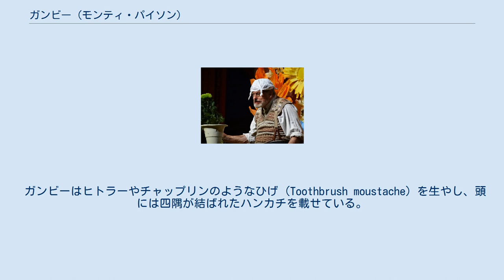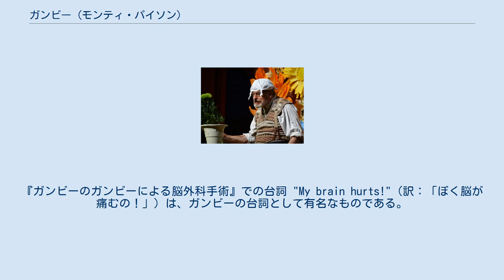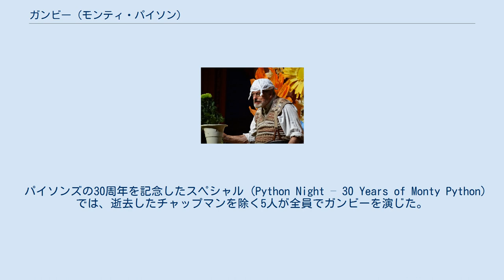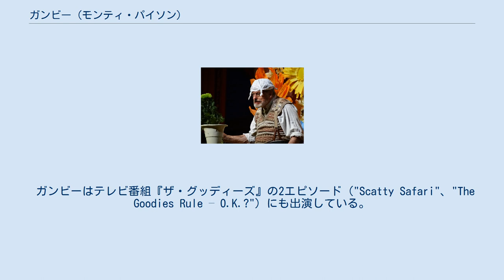ガンビー (モンティ・パイソン)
『復活ライブ!』でテリー・ギリアムが演じたガンビー（2014年） ガンビー（英: Gumbys）は、『空飛ぶモンティ・パイソン』に登場するキャラクターの1つである。
モンティ・パイソンメンバーの中では、マイケル・ペイリンが演じた回数が最も多い。
 ガンビーはヒトラーやチャップリンのようなひげ (Toothbrush moustache) を生やし、頭には四隅が結ばれたハンカチを載せている。
細いワイヤーフレームの丸眼鏡をかけており、サスペンダーで吊られたズボンは膝丈程度にまくり上げられている。
彼らはほぼ必ずフェアアイル柄のタンクトップ・セーターを着ており、1950年代の襟カラー無しシャツを袖までまくり上げ、ゴム・ブーツを履いている。
 ガンビーたちは、拳を握り締め、腕を霊長類のように前に出していることが多い（ゴリラが歩く時のような格好である）。
彼らは顎を突き出して受け口にし、大声でゆっくりと、音節ごとはっきりと発音して喋る。
 「ガンビー」というキャラクターはマイケル・ペイリンによって作られ、ジョン・クリーズによって初めて演じられた。
初登場は第1シリーズ第9話「アリのご紹介」で、グレアム・チャップマンが演じたものである。
この時は、「R・J・ガンビー教授」としてクレジットされている。
パイソン・メンバーは、全員ソロでガンビーを演じたことがあるが、ガンビーとしての登場回数が最も多いのはマイケル・ペイリンである。
『空飛ぶモンティ・パイソン』第3シリーズのオープニングは、ペイリン演じるガンビーによるタイトルコールで始まる。
ガンビーは、『木こりの歌』の木こり、『スペイン宗教裁判』のヒメネス枢機卿と並び、ペイリンの代表役の1つとなっている。
 ガンビー（もしくはガンビーたち）は、しばしばスケッチ間のつなぎとして登場し、社会問題への持論を展開することが多い。
第2シリーズ第4話「バズ・オルドリン・ショー」では、「建築家スケッチ」・保険業者コント・薬局スケッチをガンビーたちが紹介し、番組の終わりにも彼らが登場した。
 ガンビーが主役のスケッチとしては、第2シリーズ第12話「スパム」で放送された『ガンビー教授の生け花教室』、第3シリーズ第6話「マリー・ホワイトハウスなんかぶっ飛ばせ！」で放送された『ガンビーのガンビーによる脳外科手術』などがある。
『ガンビーのガンビーによる脳外科手術』での台詞 "My brain hurts!"（訳：「ぼく脳が痛むの！」）は、ガンビーの台詞として有名なものである。
 映画第2作『モンティ・パイソン・アンド・ホーリー・グレイル』のトレイラーにもガンビーが登場するが（声はペイリン）、すぐにトレイラーの監督の声（声：アイドル）で止められてしまう。
このトレイラーは、2001年にアメリカ向けに制作されたもので、現在発売されているソニー版ディスクに収録されている。
 パイソンズの30周年を記念したスペシャル (Python Night – 30 Years of Monty Python) では、逝去したチャップマンを除く5人が全員でガンビーを演じた。
なおチャップマンの役はエディー・イザードが演じた。
 2014年の『復活ライブ!』では、テリー・ギリアムが「D・P・ガンビー」として『ガンビー教授の生け花教室』を演じた。
この役は初出ではペイリンが演じている。
また、ディスクのスリーブには6人全員がガンビーの格好で写っており、特典映像「グリーンスクリーンでの撮影」では、アイドル以外の4人がガンビー姿で収録を行う様子が収められている。
 ほとんどの場合ガンビーたちに名前は与えられておらず、全員が「ミスター・ガンビー」（英: "Mr. Gumby"）として呼ばれる。
一方で、時には彼らの名前がテロップとしてクレジットされることがある。
その一例を以下に示す。
 ガンビーはテレビ番組『ザ・グッディーズ』の2エピソード（"Scatty Safari"、"The Goodies Rule – O.K.?"）にも出演している。
番組と同名のコメディ・グループ、ザ・グッディーズは、後からガンビーたちをジョンとエリックだと紹介した。